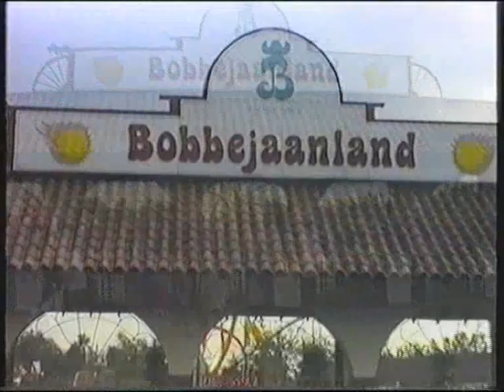BOBBEJAANLAND 1989 .avi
Au tour de Bobbejaanland, ce sont des images qui datent de 1989, on y trouve plus un grand lunapark très organisé qu'un parc à thèmes -- là nous mesurons les progrès et les investissements qu'y ont été depuis réalisés...
A revoir le Shuttle Boat « Santa Maria » qui datait de 1987, le Looping Star de Schwarzkopf, le suspended Air Race (Vekoma) avant qu'il ne devienne The Dream Catcher, Wildwaterbaan leur premier parcours de bûches, La roue Wiennerrad toujours de l'ex fabricant Schwarzkopf  datant de 1975, etc...mais haut de mes 6 ans à l'époque je m'y amusais « vachement » bien.